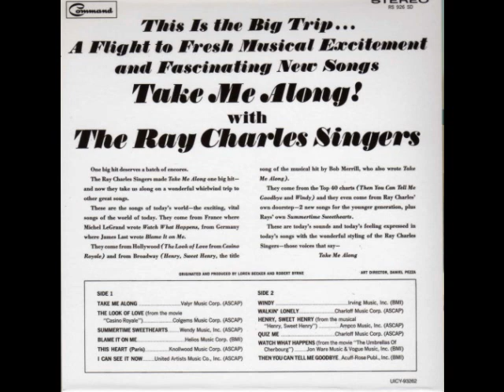The Ray Charles Singers / Take Me Along 1968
from the album "Take Me Along!" 1968